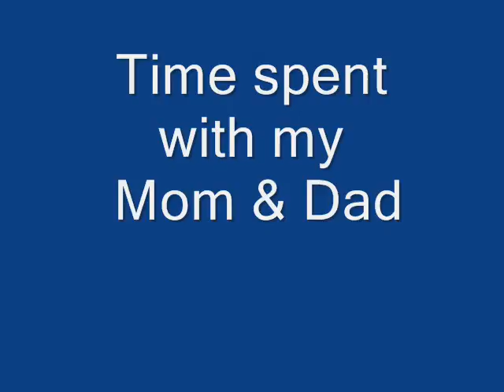Buster - Red BC boy rescued in San Antonio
I had to change the music - I like this song better :-)
Buster and his Forever Family
in Utopia 2007